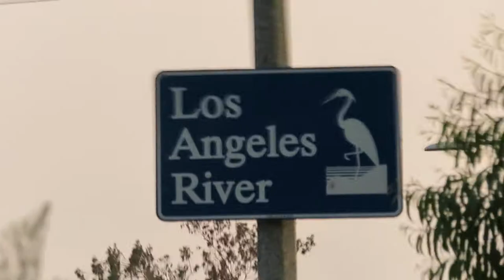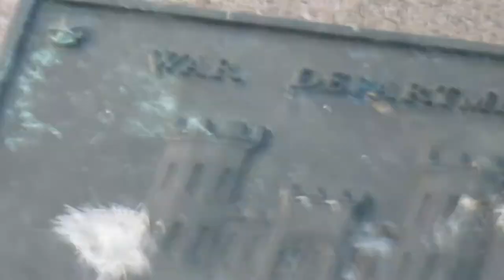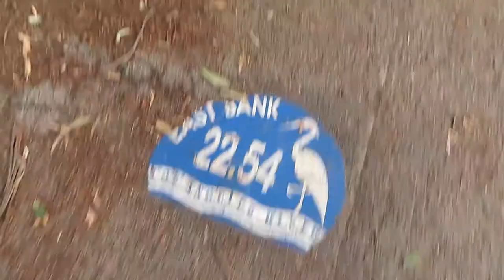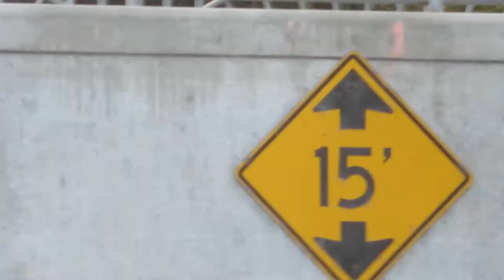Tartarian Giant Bridge Built flood "Control System"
This is the Intelligent Giants Bridge's water channel.